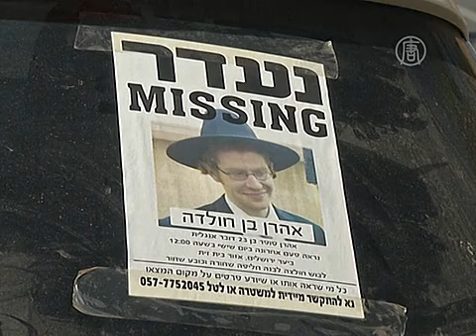В Израиле нашли тело пропавшего студента США (новости)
В Израиле нашли тело пропавшего студента США. В Израиле обнаружено тело американского студента, пропавшего на прошлой неделе. В поисках участвовали полицейские, кинологи с собаками и добровольцы. Подробности далее.

Израильские полицейские и добровольцы нашли в четверг тело 23-летнего студента из США, который пропал без вести на прошлой неделе. Аарон Софер учился в еврейской духовной семинарии в Нью-Джерси. Он исчез во время прогулки по лесу под Иерусалимом.

[Микки Розенфельд, пресс-секретарь полиции]:
«Израильская полиция искала пропавшего американского студента в течение последних шести дней. Сегодня днём тело было обнаружено в лесу под Иерусалимом. Сейчас на месте происшествия, в 50 метрах от меня, работают судмедэксперты. Пока что мы подтвердили, что найденное тело принадлежало пропавшему студенту».

Представитель пресс-службы полиции рассказал, что Софер отправился на прогулку в лес вместе со своим приятелем. Однако позже, поднимаясь на гору, они потеряли друг друга. При этом обстоятельства смерти американского студента пока неясны.

«В настоящее время идёт расследование того, что там произошло. Или студент упал и пропал из виду, или речь - об убийстве. Эксперты и полицейские по-прежнему находятся на месте происшествия и вокруг него. Этот район перекрыт, расследование продолжается».

Семья Аарона Софера вылетела в Израиль, чтобы быть в контакте с властями.